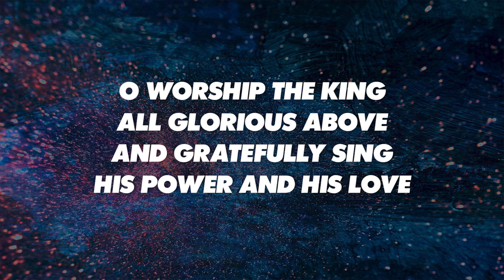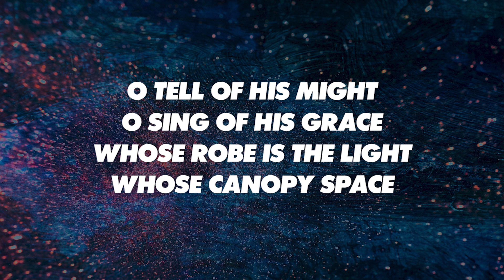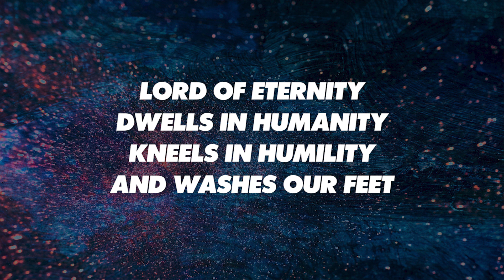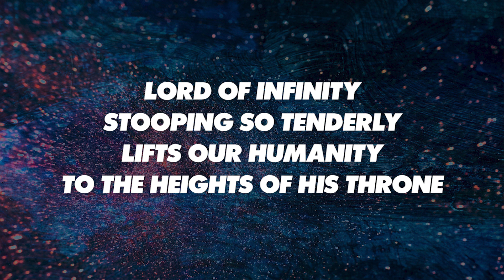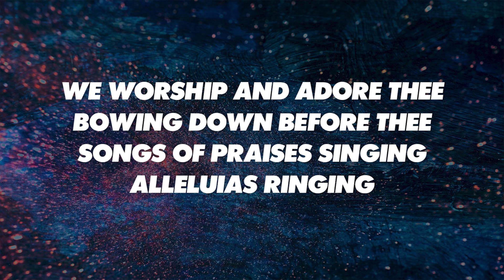O WORSHIP THE KING, MEEKNESS AND MAJESTY, WE WORSHIP AND ADORE THEE - SATB (piano track + lyrics)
O WORSHIP THE KING (Robert Grant); Arr. Music | Arranged by Smitty Price